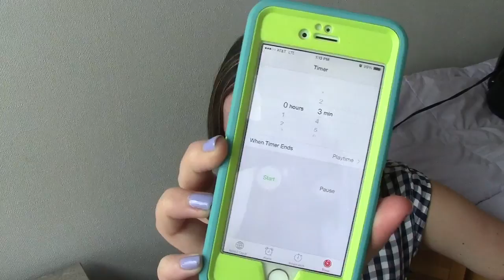NAME THAT KPOP GROUP CHALLENGE!!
I saw this video on Alex's channel and I HAD to do it!
I definitely challenge all of you to do this. It was super stressful but so much fun!!
Also I just noticed watching this again I never said Siwon for SJOT15. I have failed you Siwon and I'm sorry